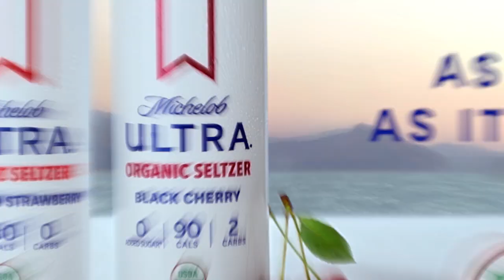Astros vs. White Sox ALDS Game 3 Highlights (10/10/21) | MLB Highlights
White Sox vs. Astros ALDS Gm1 full game highlights from 10/7/21, presented by Michelob ULTRA Organic Seltzer.